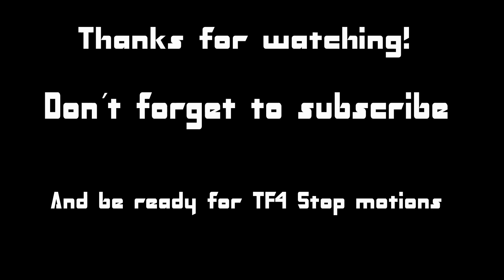AOE Optimus Prime custom update / accurate and openable chest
Hello guys, This is an update of my custom Leader Class Optimus Prime from Age of extinction. Now it has an accurate chest that can be opened to simulate the transformation movement as seen in the trailers.